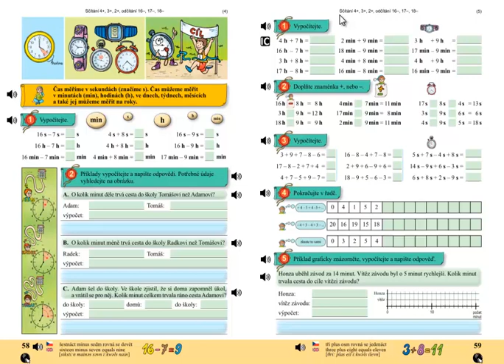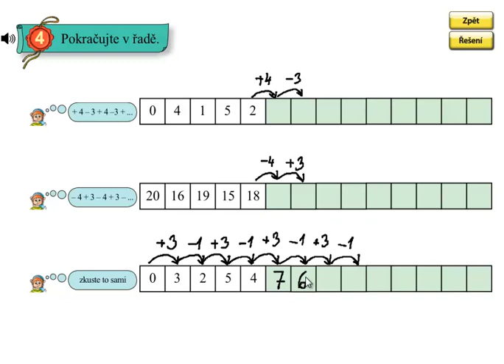Matýskova matematika 4.díl, strana 59, cvičení 4